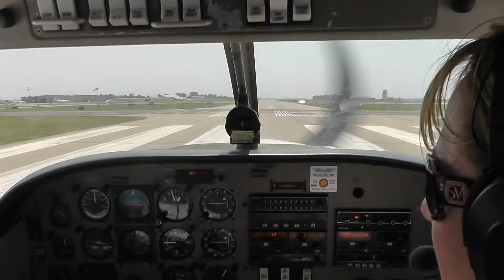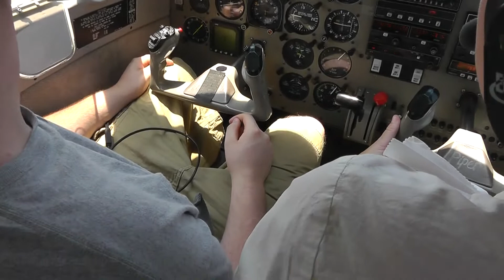My Training Flight with Thunderbird Aviation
-This is my first training flight of many, look forward to lots of more flight training videos!
-Here is me flying a Piper Archer lll, it's an awesome aircraft to train in!
-My first flight lesson in a Piper Archer lll.
-Camcorder used: Panasonic HDC-TM90
-Camera used: Sony Cybershot DSC-WX10
-Filmed on 7/2/2012 at Flying Cloud Airport in Eden Prairie, Minnesota.